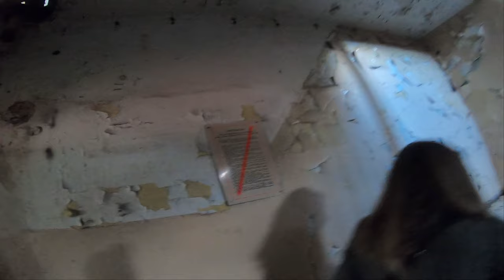Opuszczona mleczarnia - Urbexy Wieśniackie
Niestety informacji o tym obiekcje nie znalazłyśmy.

Eksploracja miejsc opuszczonych i niedostępnych przez damską ekipę.

Podczas naszych wypraw kierujemy się zawsze zasadą: „zabierz tylko zdjęcia, zostaw tylko odciski stóp”. Niczego nie niszczymy ani nie ustawiamy „scen”. Nie podajemy również lokalizacji odwiedzanych przez nas obiektów.